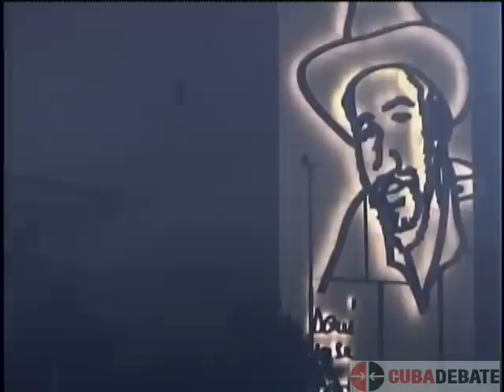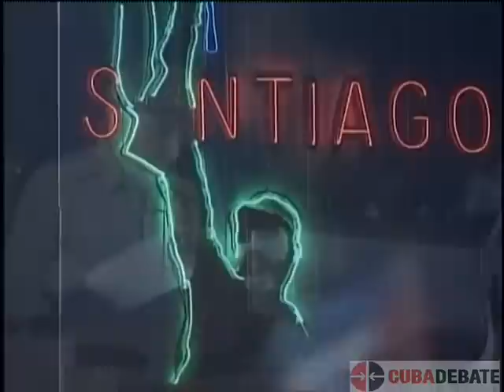Raúl Castro en acto TributoaFidel: “Sí se pudo, sí se puede y sí se podrá”.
“En el mundo unipolar y de las transnacionales que surgió después del derrumbe del Campo Socialista, la permanente enseñanza de Fidel es que sí se puede, que el hombre es capaz de sobreponerse a las más duras condiciones, si no desfallece su voluntad de vencer, hace una evaluación correcta de cada situación y no renuncia a sus justos y nobles principios”, dijo Raúl en el acto.